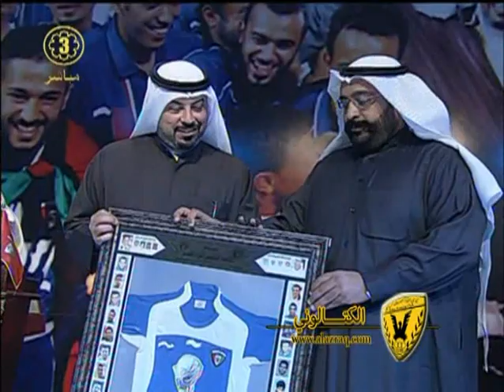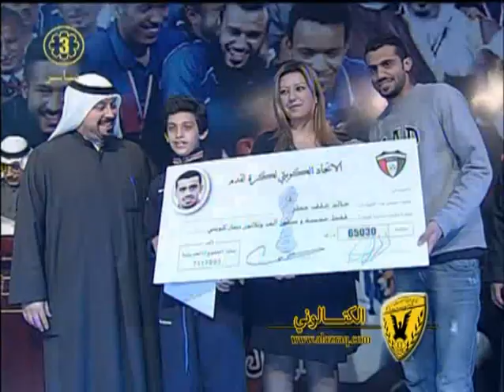حفل تكريم لاعبي منتخبنا الوطني لكرة القدم ج 3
حفل تكريم لاعبي منتخب الكويت لكرة القدم